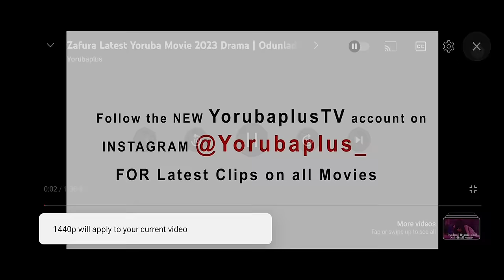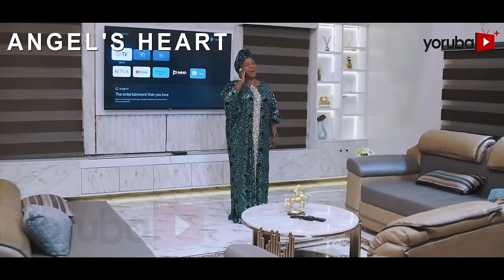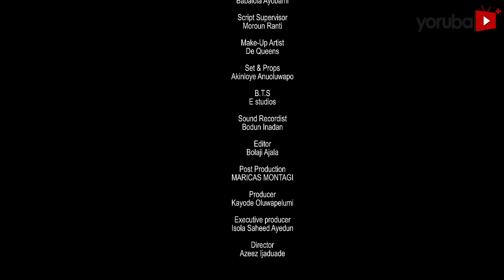Okete Latest Yoruba Movie 2024 Drama | Mide Abiodun|Niyi Johnson | Bimbo Thomas|Okele |Kayode Pelumi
The harrowing tale of an abusive marriage, betrayal, manipulation, a resilient woman's world is shattered when she grapples with the devastating realization when her husband introduces another woman into their home. With her back against the wall, she must summon every ounce of strength and courage to confront the demons within her marriage and reclaim her autonomy in a fight for her own survival. Find out more.